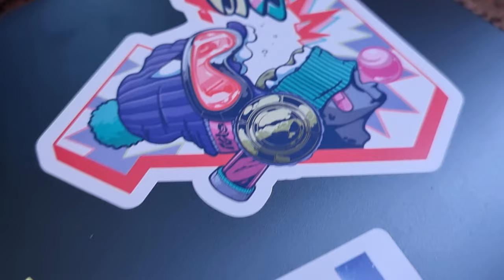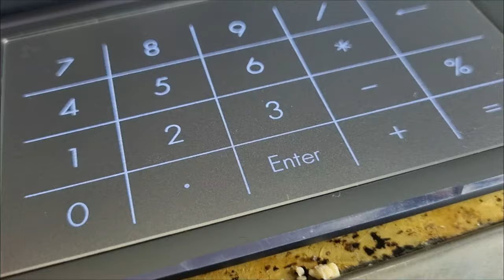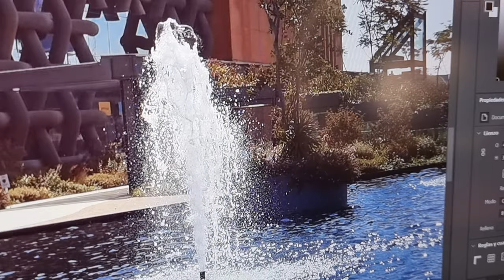ASUS Vivo Book S14